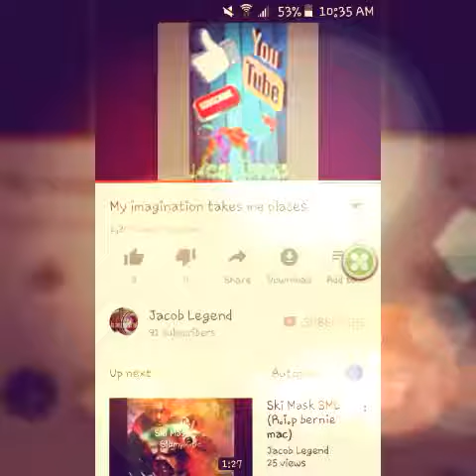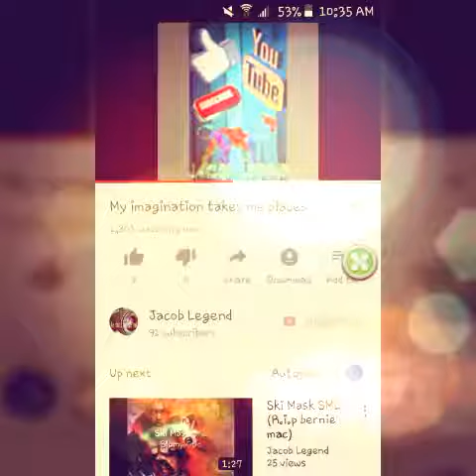Look at my views youtube is messing up again